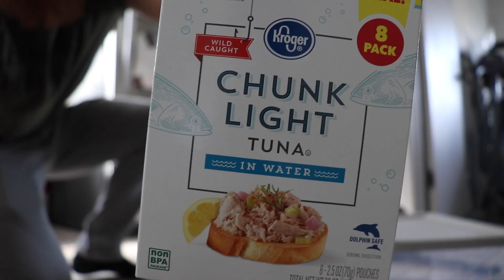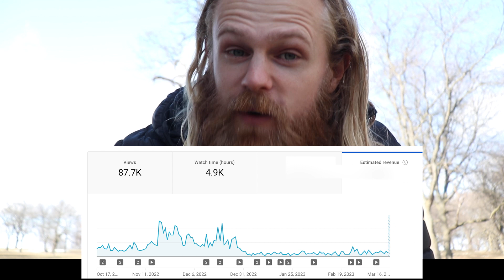I deleted my most popular videos!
SOCIALS!:
VERO: @alexhatlevig

GET MY YOUTUBER GEAR!: 📸
My Favorite YouTube Camera!
The Lens I use!
How I get my audio!
Fantastic vlogging Tripod
The filter I used in almost EVERY video!
My Favorite Camera Backpack
Great amateur Tripod!
The only SD Card I use!
How I organize those SD Cards
CHEAP Lighting
The Computer I use!
Legit GREAT budget headphones
Baller Wireless Mouse

GET (some of) MY BACKPACKING GEAR! ⛺️
My Tent!
My (budget) Sleeping Pad!
Convenient Backpacking Stove
CHEAP Cook-set

GET MY EXERCISE STUFF! 💪
Everyday wearable Tech!
AWESOME Workout Tracker
Pre workout!
Post workout!